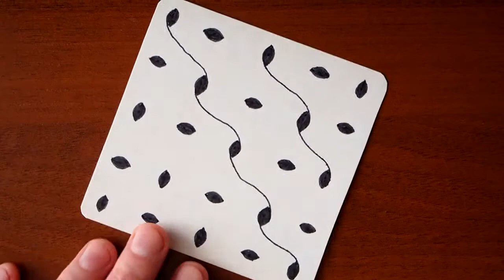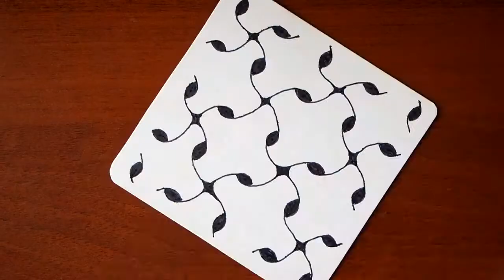ZEN art | Медитативное рисование | часть 20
Медитативное рисование Зенарт или, как его ещё называют, рисование для души, хорошо успокаивает мысли и эмоции!
Не забывайте подписываться на мой канал и делиться видео с друзьями!